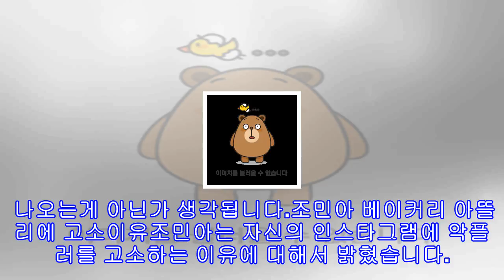조민아 베이커리 아뜰리에 악플러 고소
걸그룹 쥬얼리 출신의 조민아가 악플러를 고소한다는 소식이 전해졌습니다. 조민아는 자신의 이름을 내걸고 조민아 베이커리 아뜰리에를 운영 중에 있었는데요.아뜰리에를 운영하면서 수많은 악플로 고통을 받았다고 합니다. 조민아는 현재 쥬얼리 활동 이후 간간히 드라마나 방송에 출연을 하면서 제과제빵사 자격증 취득 후 자신의 이름을 내걸고 빵집을 운영하고 있었습니다. 조민아 프로필조민아 나이는 1984년 6월 23일생입니다. 조민아 키는 166cm이며, 조민아 학력은 동국대학교입니다. 조민아 데뷔는 1995년 KBS TV는 사랑을 싣고로 데뷔를...